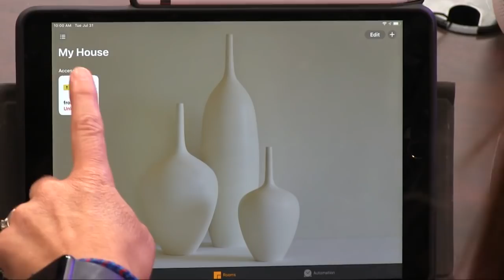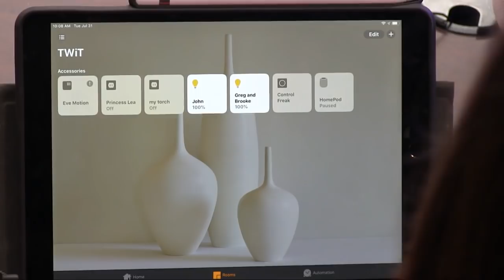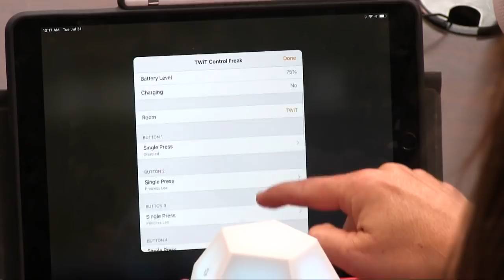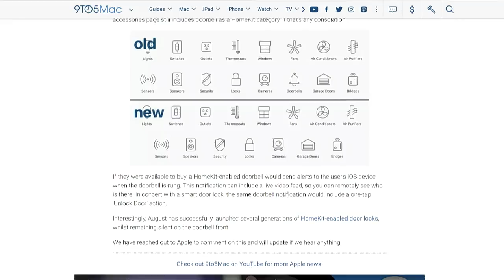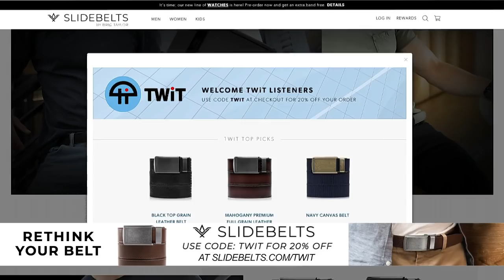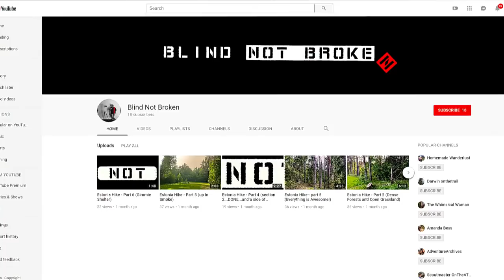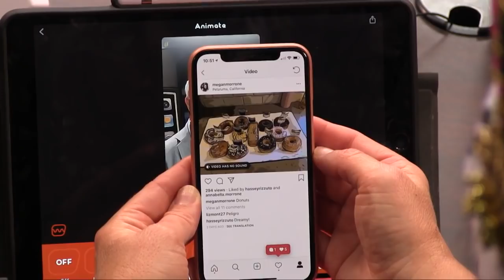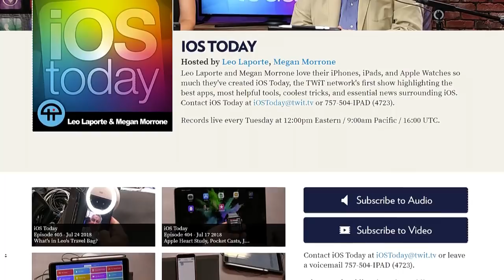iOS Today 406: Home Sweet HomeKit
HomeKit Gets More Gadgets
Leo Laporte and Megan Morrone discuss WeMo plugs and other new gadgets that get HomeKit compatibility. Plus, Megan shows you a new app called Animatix that turns your photos into works of surreal art.